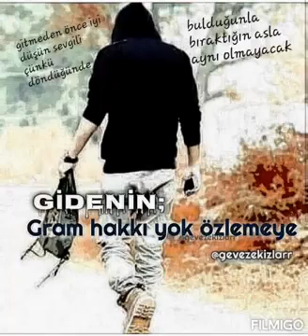öPüYoRSaM AyRıLıĞı SaNa OLaN SeVDaMDaNDıR !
çok güzel müzik harika kesinlikle dinleyin